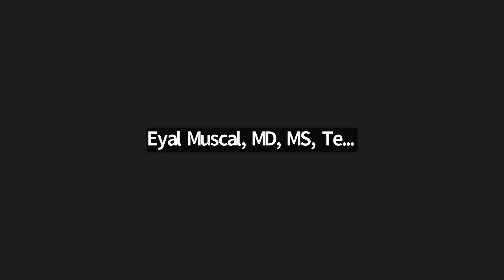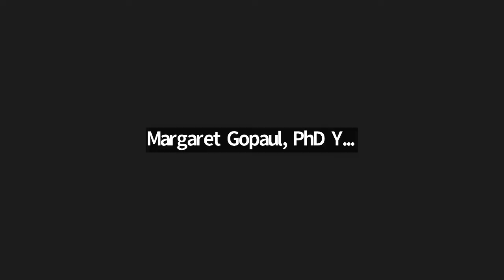NORSE Clinical Symposium Recording June 2022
NORSE Institute’s virtual Scientific Symposium
June 15, 2022. 10am–12:30 pm (EDT)